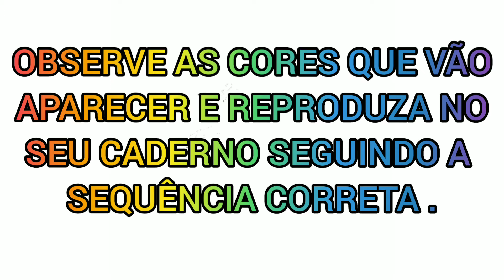sequência de cores